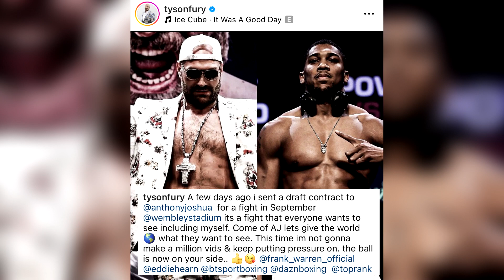FURY - JOSHUA? HAERN: NIE BYŁO ŻADNYCH KONTRAKTÓW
Eddie Hearn o walce Fury - Joshua we wrześniu.

TT: @ringpolska
WWW: ringpolska.pl